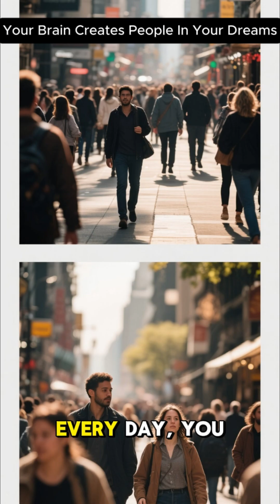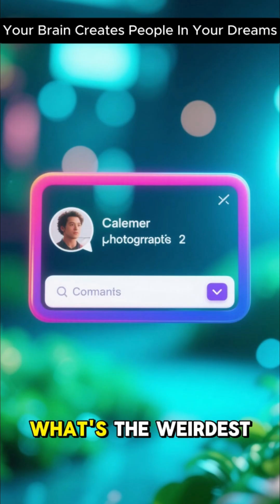Your Brain Creates People In Your Dreams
| Psychology Facts